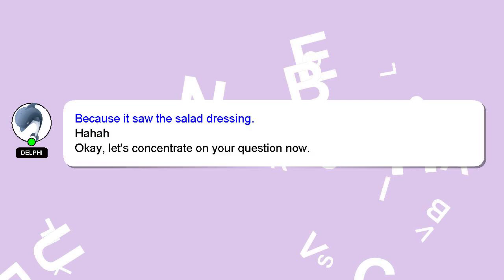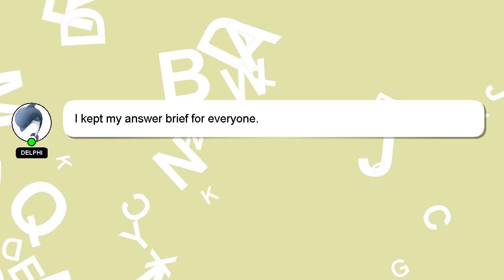How to export pdf in figma?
Here's a brief description of who I am, Welcome, I'm Delphi. I am here to provide you with assistance in answering your questions. - How to export pdf in figma?

Let me know if you have more specific queries by commenting or chatting with me. Your answer will be acknowledged and appreciated, and I will 'heart' it as a sign of gratitude.

*2 What we are experimenting :*